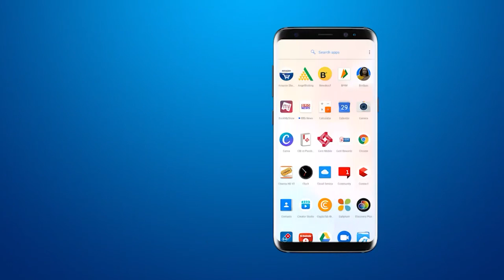वड़ोदरा के भाजपा प्रत्याशी डॉ हेमांग जोशी ने मतदान से पहले किए हरणी भीडभंजन हनुमानजी मंदिर में दर्शन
वड़ोदरा बैठक के भाजपा प्रत्याशी डॉ हेमांग जोशी ने मतदान से पहले किए हरणी भीडभंजन हनुमानजी मंदिर में दर्शन

BRG NEWS  App: